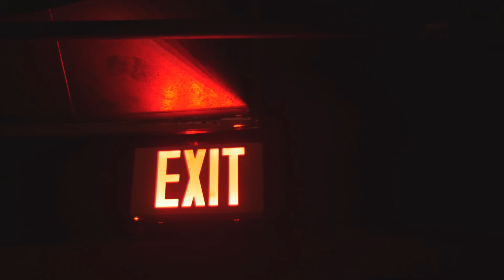FORMULA OFFROAD ICELAND/Reaction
@jakobcecil  posted this in Mat of 2022 and was suggested by a subscriber..

Formula Offroad Iceland, Hella 2022!
Track 5 in 2.round in Icelandic Championship held in Hella, Iceland.